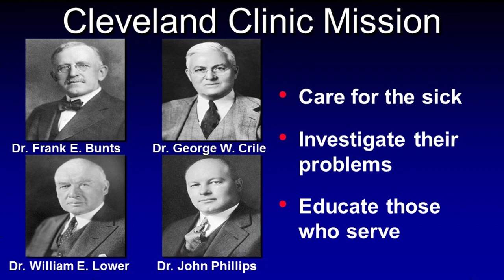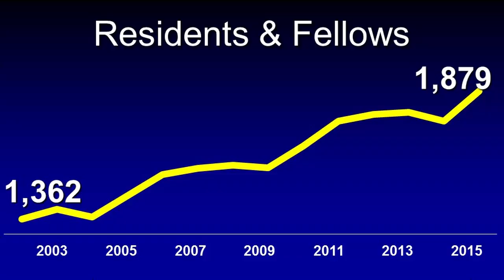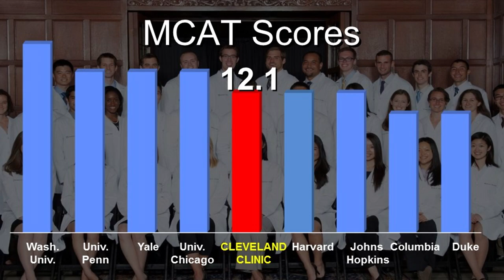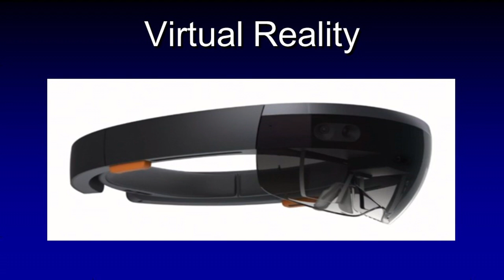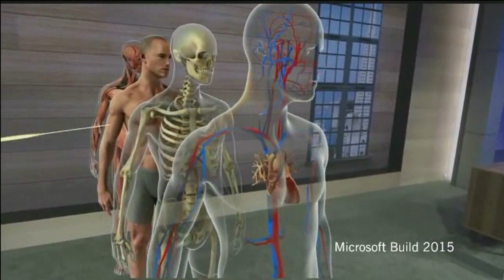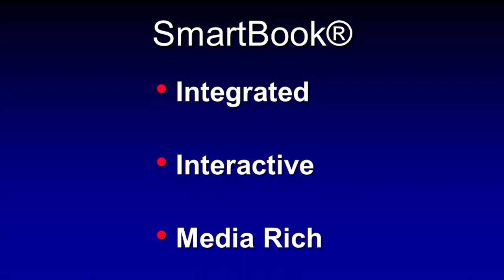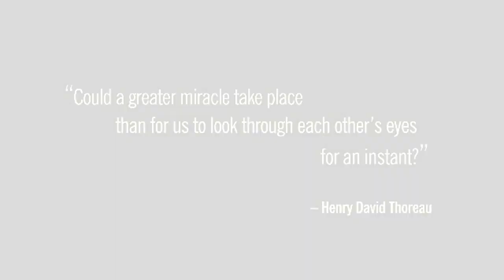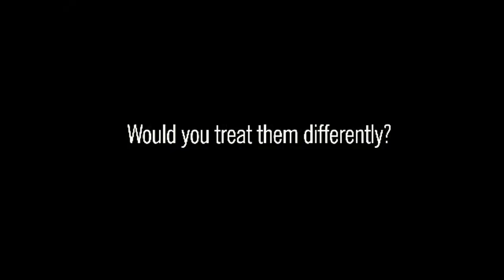TIF Talks - Transforming Medical Education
A presentation by Cleveland Clinic CEO and President Toby Cosgrove ’62 at the John F. Kennedy Presidential Library and Museum on Dec. 5, 2015. Teach It Forward - The Campaign for Williams.